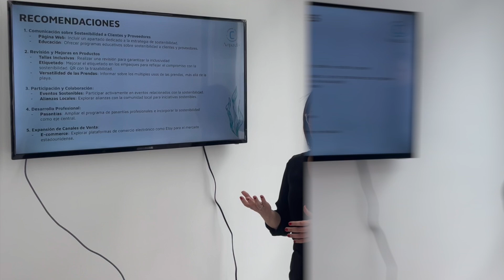MasterSost Así fue el 8vo Master en Bogotá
El Master Online de Sostenibilidad de CapacitaRSE culminó el 24 de Mayo de 2024 su 8va edición con la práctica profesional a la PyME colombiana Acquerello Beachwear, para la que se reunieron en Bogotá los integrantes que cursaron en línea el programa durante 8 meses en el Campus Virtual para finalizarlo a través de esta práctica y obtener así su Diploma.